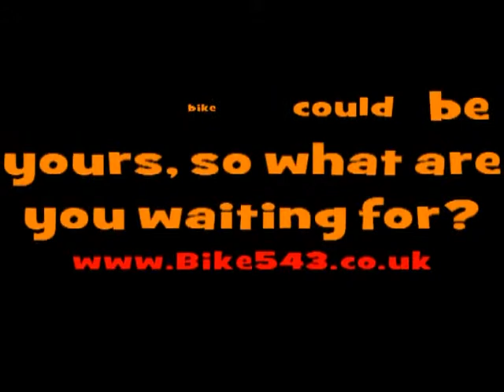Yamaha Yzf R6 600cc For sale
2005 (05) Yamaha R6 600cc with ONLY 12478 miles, Comes with owners Manual and Service book. Great Sports bike. UK Bike HPI checked.